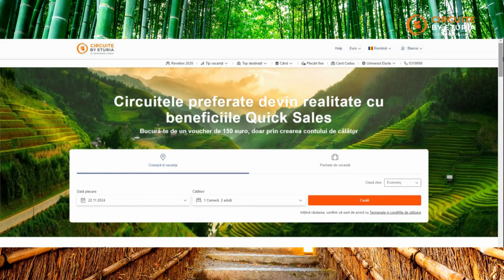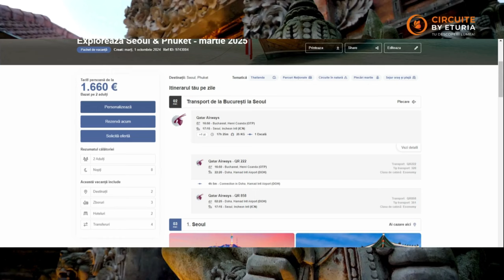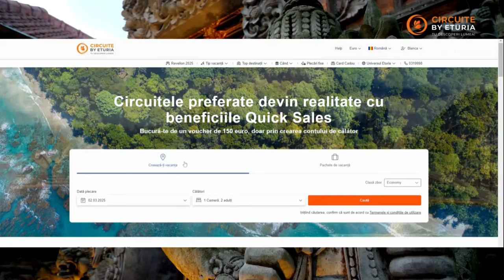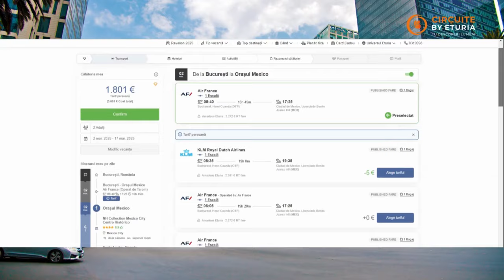Circuite by Eturia - Cum poți rezerva vacanța sau cum poți crea un circuit personalizat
CircuiteByEturia | Cum îți poți crea vacanța perfectă cu Circuite by Eturia

Vrei să-ți rezervi un circuit personalizat, creat exact pe gustul tău? Sau să alegi un pachet deja testat, cu cele mai bune tarife de pe piață? Acum este mai simplu ca niciodată! 🏖️✈️

✅ Posibilitatea unei vacanțe personalizate 100% – Tu decizi fiecare detaliu, de la destinații, la activități și cazări!
✅ Idei de vacanță testate – Alege dintr-o selecție de circuite atent verificate de specialiștii noștri.
✅ Prețuri excelente – Cu oferte actualizate în timp real, poți să conturezi realist bugetul vacanței!
✅ Libertatea de a-ți crea propriul circuit

Intră acum pe Circuite by Eturia, urmează pașii din video și pregătește-te pentru o vacanță de neuitat, la prețuri imbatabile! 🌍✨